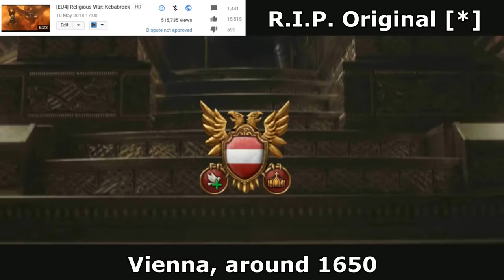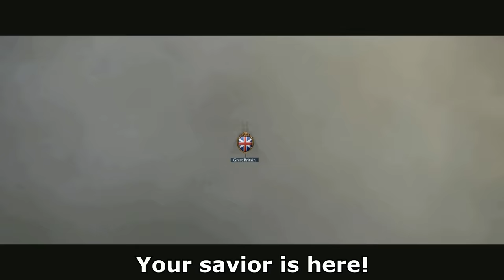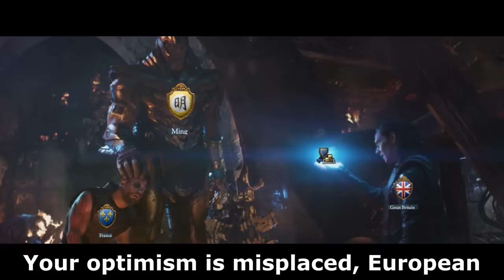[EU4] Religious War - Revange of Ottomans